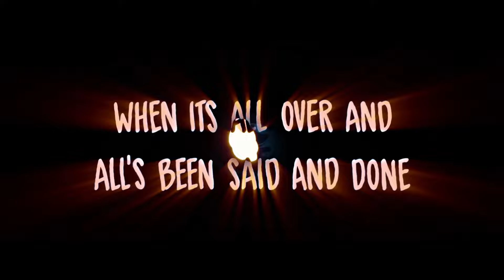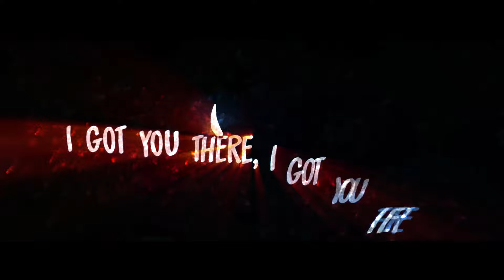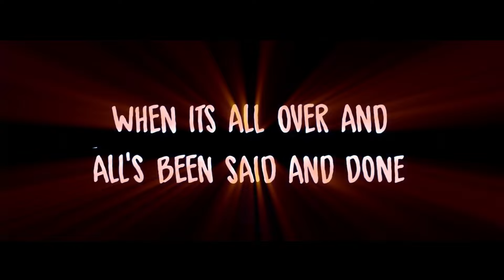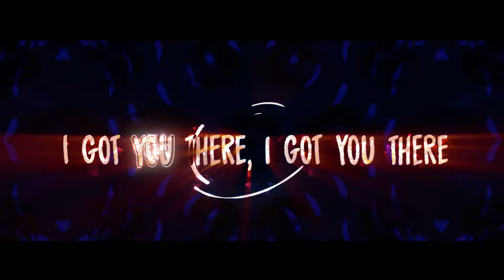Matrix & Futurebound - Got You There - OFFICIAL LYRIC VIDEO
'Got You There' featuring Zelah, taken from the forthcoming album, 'Mystery Machine' on Metro/Viper Recordings.